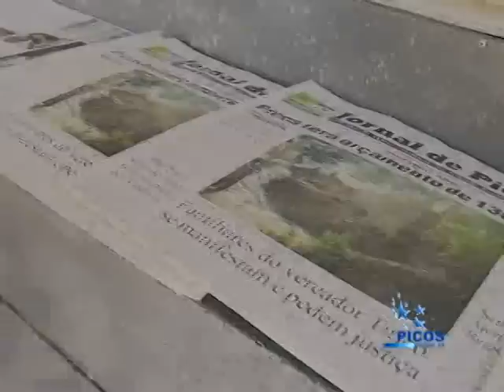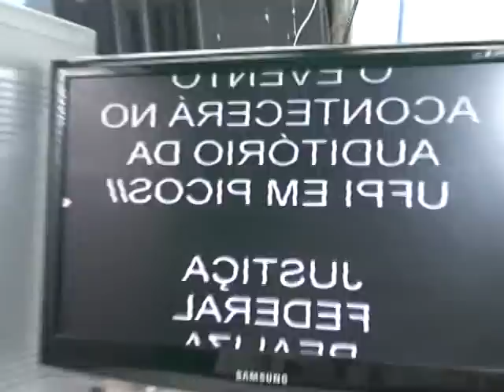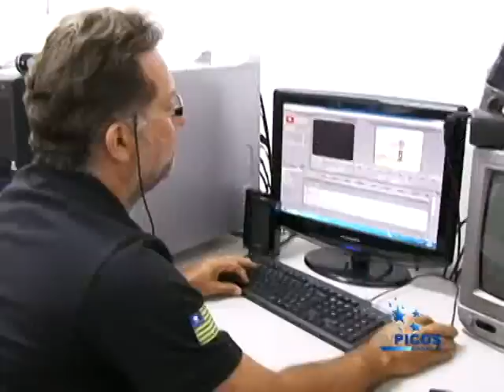VT ANIVERSÁRIO DE SETE ANOS DA TV PICOS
Um pouco da história da TV Picos nestes sete anos no ar.